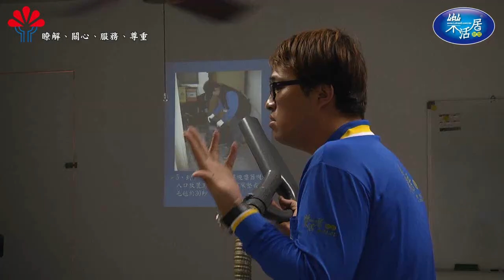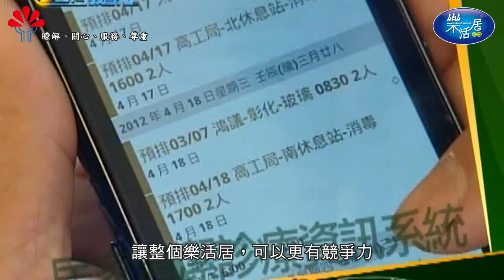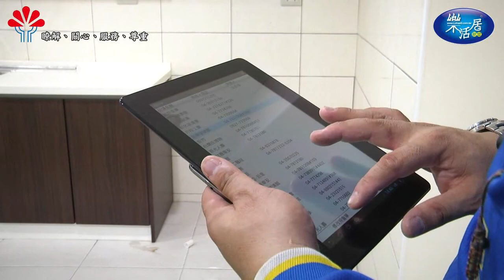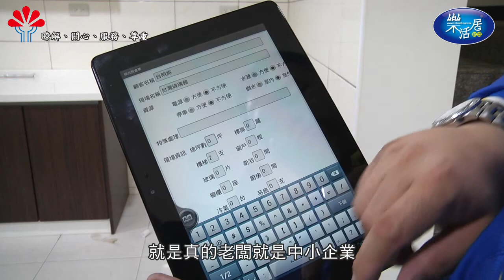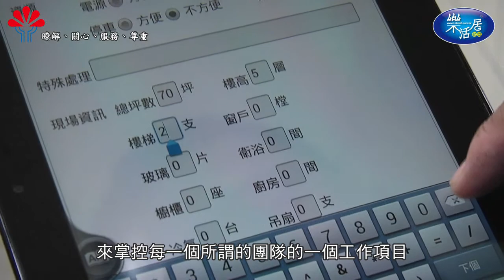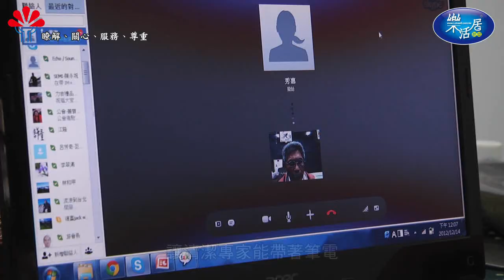樂活居聯盟 2012紀錄片 完整版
「樂活居聯盟」是一群堅持在自己專業領域的小企業所串聯起來的團體，在各自的專業領域都各有所長，但在這全球化的競爭中，我們卻不願缺席，我們不願將自己辛苦研究出來的專業技術就付之東流，我們願為地球盡一分心，為台灣這塊土地盡一份力 。

　 雖然我們公司不大、無法與大企業競爭，但是我們有大企業所沒有的專業與熱誠，我們集合了居家清潔、石材美容、居家除螨、專業清潔器材用品、病 媒防治環境消毒、駐點管理服務、居家建材修繕、居家建材修繕、玻璃彩繪、城市美化、水塔水管清洗等 菁英來為大家服務，我們期待除了提高我們的生活品質外，我們強調健康、舒適、清潔，更期望大 家有「生態永續的精神」，身體力行來關心的環保議題，除自己消費對健康有益，不會汙染環境的商 品，也鼓勵大家改變消費態度。

在做消費決策時，會考慮到自己與家人的健康和環境責任。

樂活居聯盟網 居家清潔 500 彰化縣彰化市崙美路386號